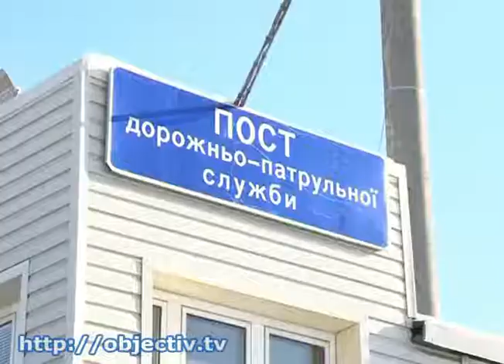ГАИ Харьковщины отогревают водителей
- Антиморозные меры. Автоинспекторы Харьковщины открывают пункты обогрева для водителей - Отогреться после нескольких часов за рулем водители смогут прямо на постах ГАИ. На время сильных морозов на крупных магистралях области открыли пять пунктов обогрева. Автоиспекторы угощают замерзших путешественников чаем и печеньем